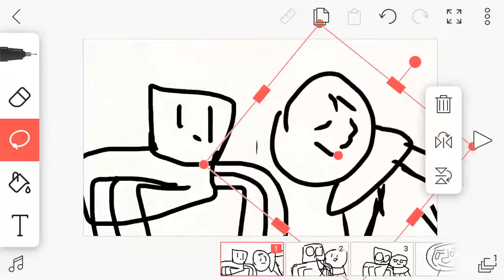Love me (shitpost)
Fluff ball of happiness and Imu you must watch